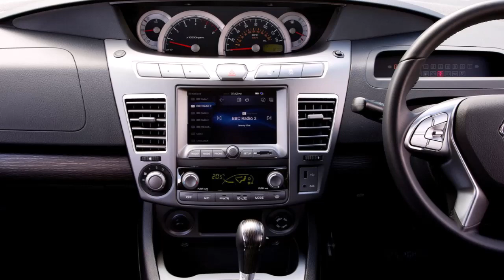2018 SSANGYONG TURISMO Review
2018 SsangYong Turismo Review Redesign Interior Release Date.
New 2018 SsangYong Turismo Price $38,500 MSRP.